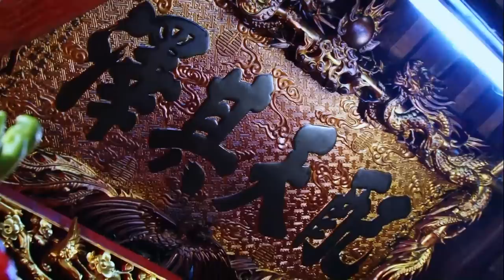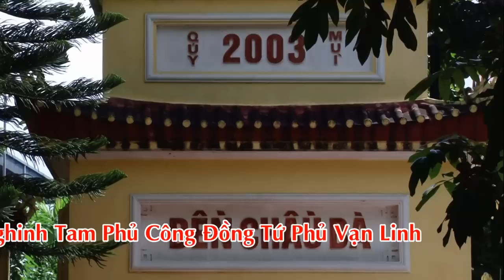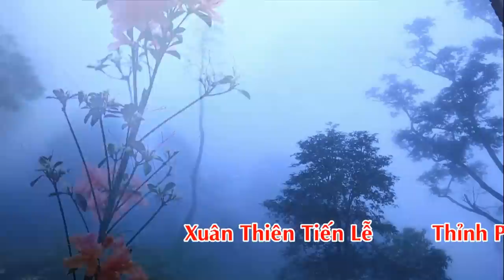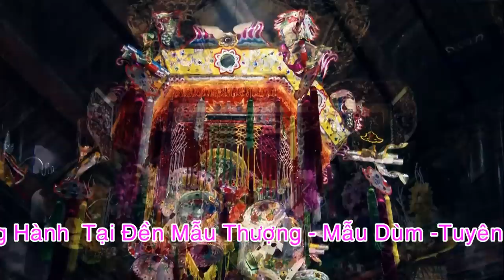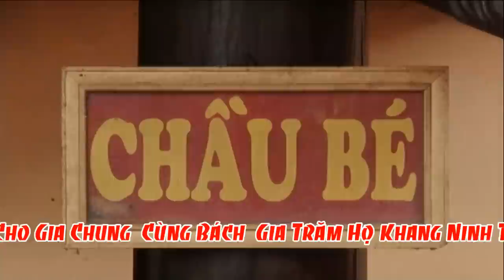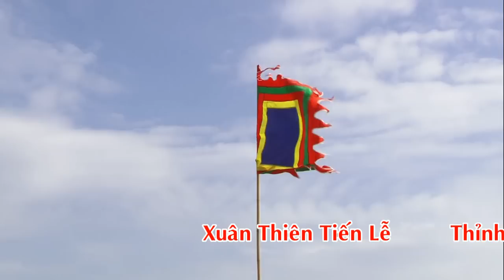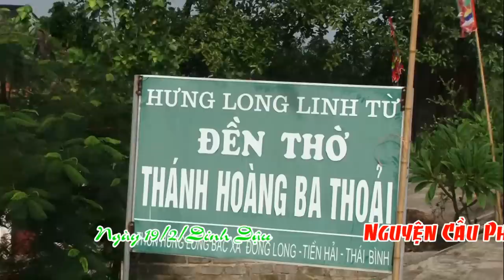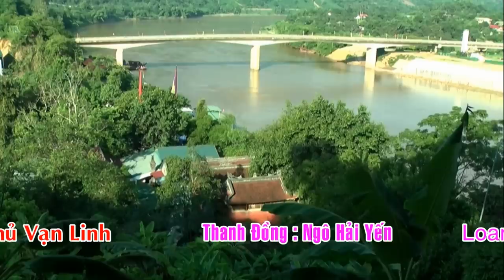Công Mạnh Trọng Quỳnh Dâng Văn Chầu Chúc Thánh p2